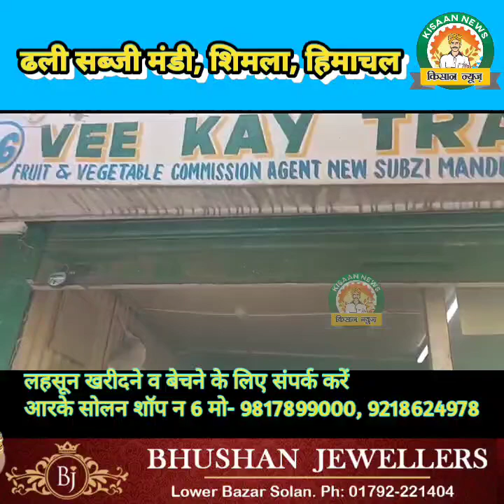ढली सब्जी मंडी शिमला में फल-सब्जियों के थोक भाव का अपडेट।। जानिए बाजार।। 4 जून 2023।।